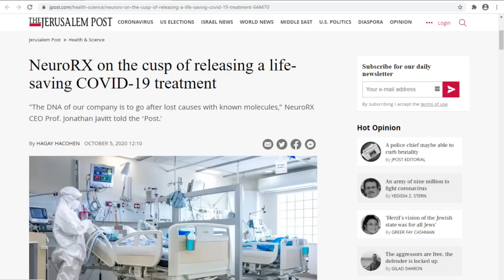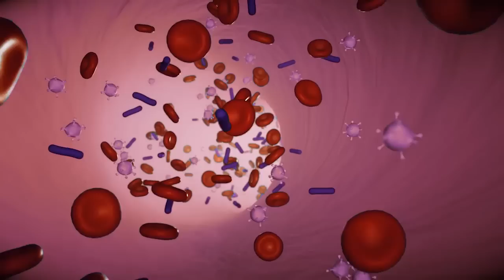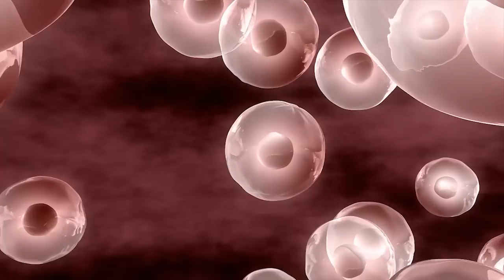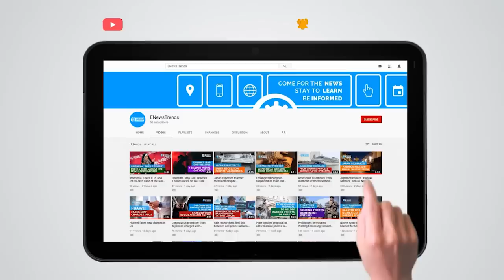NeuroRx on the Verge of Life Saving COVID-19 Treatment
NeuroRx's COVID-19 treatment shows promise in saving lives.